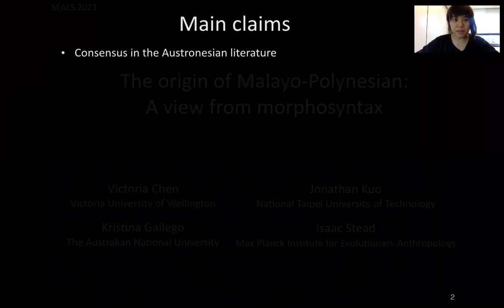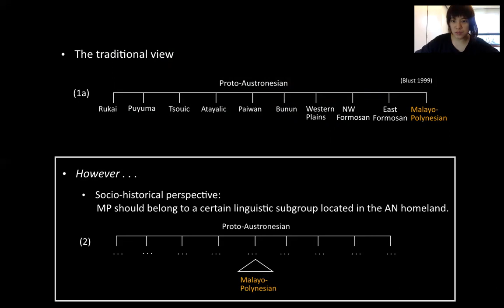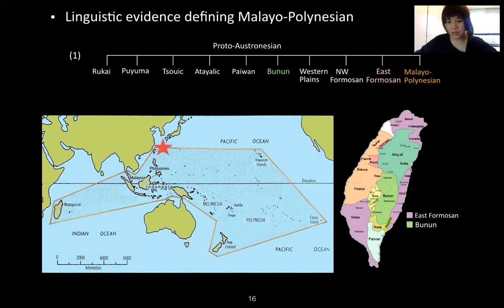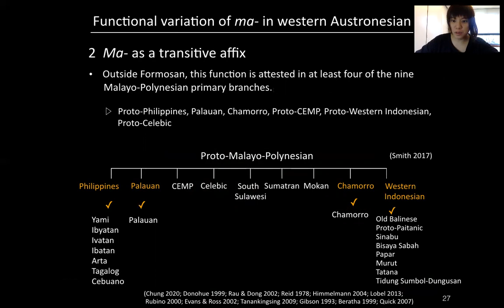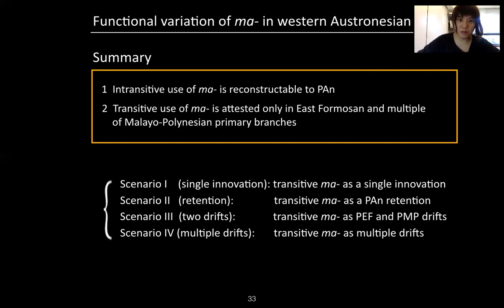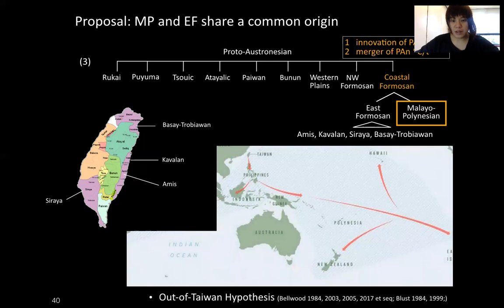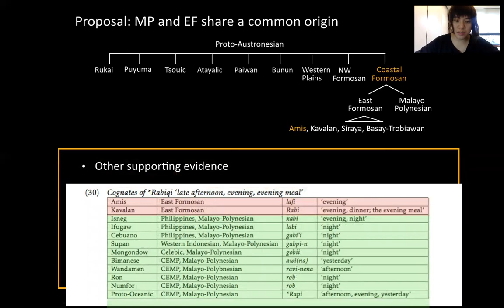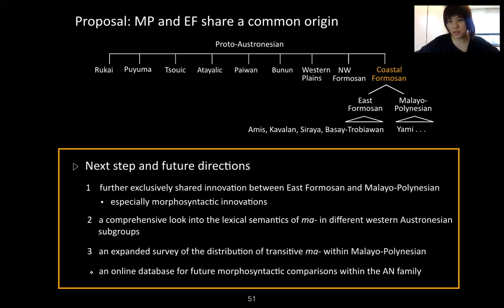Tracing the origin of Malayo-Polynesian: A view from morphosyntax - SEALS 2021 - Chen, et al.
Despite much debate, possible early links between Malayo-Polynesian and the higher-order Austronesian subgroups located in Taiwan have remained obscure. In this talk we present an understudied morphosyntactic innovation present exclusively in the East Formosan languages and Malayo-Polynesian, suggesting the two groups form a single Austronesian primary branch. Given the coastal distribution of the East Formosan languages and their known seafaring tradition, this has important implications for our understanding of the out-of-Taiwan event and the early migration history of Malayo-Polynesian speakers.